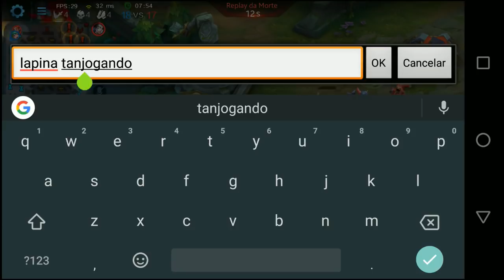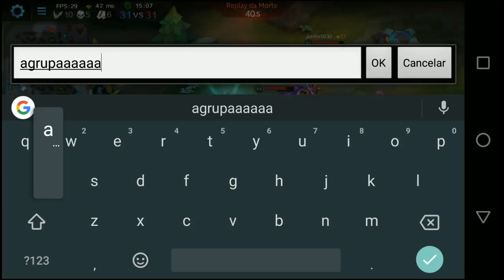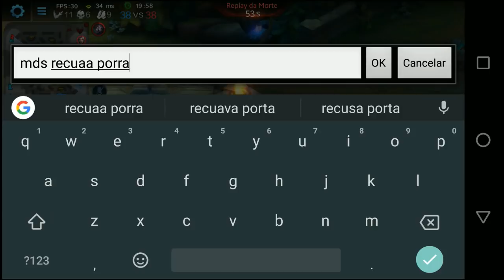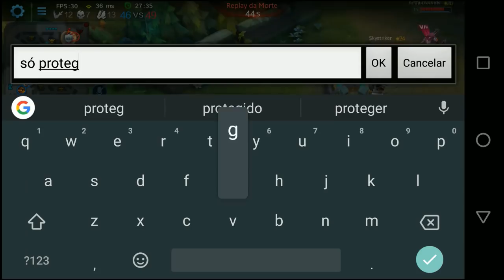JUNO BUILD CARREGADORA ATUALIZADA PARA RANKED - Heroes Evolved WAY TO PALADIUM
Vídeo gameplay do jogo Heroes Evolved, onde jogo com a Juno na ranked, e trago uma build atualizada para você carregar com ela, confere ai.

É nois!